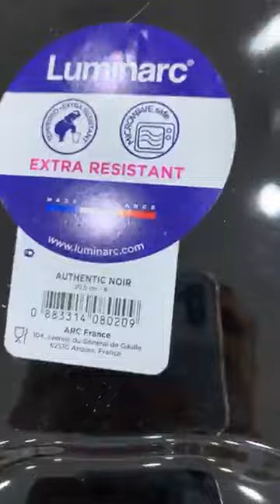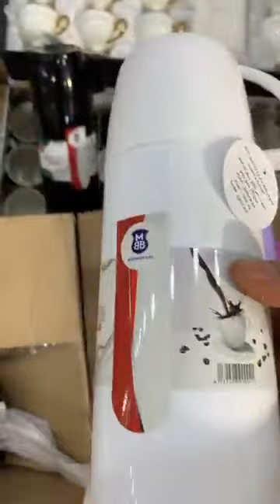طباسة القصعة الكيسان والاواني عند جلال محطم الاسعار خلف مسجد ١٠١٤ سطيف